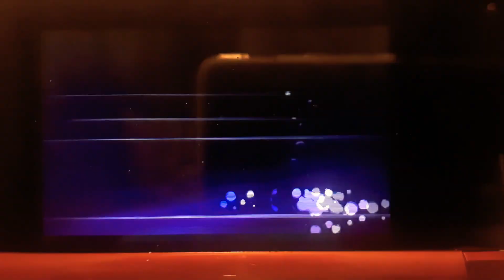Guest battle ) Pokemon Ultra sun And Moon Wi-Fi battle Mustafa vs John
Pm me your codes Joey Fontaine#0932